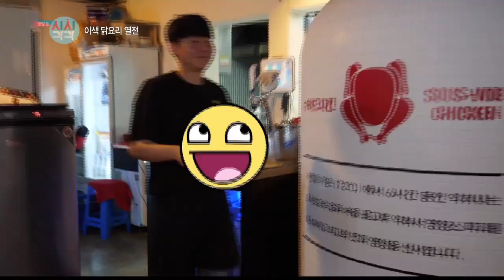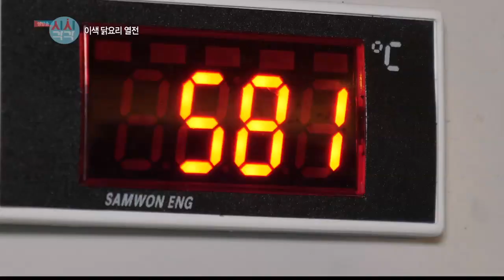이색 닭요리 열전